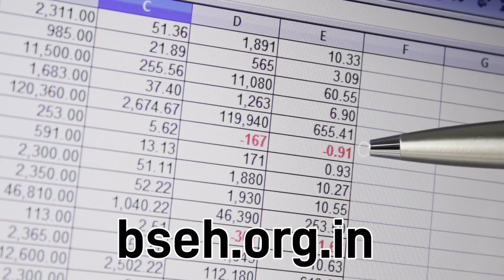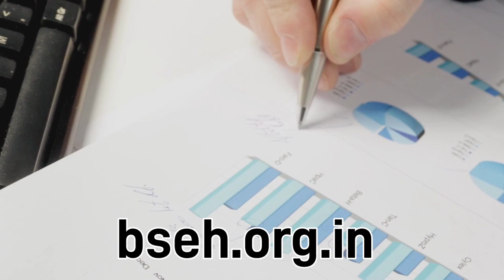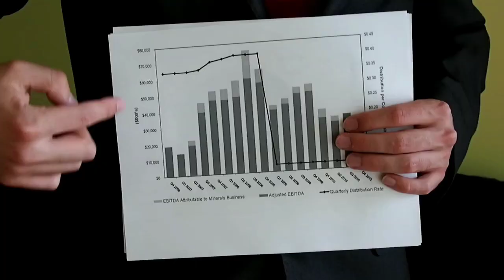HBSE RESULT, Haryana Education Department has announced the result date, Toppers name rank wise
HBSE RESULT, Haryana Education Department has announced the result date, haryana school education

bhiwani board result 2022
हरियाणा बोर्ड रिजल्ट खबर
haryana board result 2022
haryana board result kab aaega
result 2022
haryana board result date 2022
hbse result 2022
haryana board
haryana board result 2022 news today
haryana board result
hbse board exam result 2022
haryana board exam result 2022
bseh result 2022
हरियाणा बोर्ड रिजल्ट
haryana board exam 2022 result
haryana board class 12 result 2022
hbse board
haryana board exam 2022 result news
haryana board class 10th result 2022
hbse 10th class result 2022
bseh exam 2022 result
hbse board class 12 result 2022
haryana board result 2022 kab aaega
haryana board ka result kab aaega
hbse board exam news today
haryana board result 2022 class 12
haryana board exam result news today
हरियाणा बोर्ड
hbse board exam 2022 news today
haryana board result class 10
haryana board exam news today
hbse board result latest news today
हरियाणा बोर्ड रिजल्ट कब आएगा
haryana board latest news
18:02] youtoob: bhiwani board result 2022
[6/12
18:02] youtoob: haryana board result 2022 kab aaega
[6/12
18:02] youtoob: hbse board exam result 2022
[6/12
18:01] youtoob: haryana board class 10th result 2022
[6/12
[6/12
board exam result 2022
18:02] youtoob: hbse board exam news today
[6/12
hbse board result class 10th
haryana board 2022 result date
18:03] youtoob: haryana board
[6/12
hbse board class 10th result 2022
haryana board result latest news today
hbse board result date 2022
hbse board exam result kab aaega
bhiwani board result class 10
hbse board exam result
18:03] youtoob: हरियाणा बोर्ड
[6/12
हरियाणा बोर्ड परिणाम 2022
वनइंडिया हिंदी न्यूज़
वनइंडिया हिंदी
वनइंडिया न्यूज
oneindia hindi news
oneindia hindi
haryana board exam result me grace marks milte h ya nhi
haryana board exam result 2022 date
bhiwani board exam result 2022
haryana board latest news today
education & jobs update
hbse board result 2022
हरियाणा शिक्षा मंत्री लाइव
haryana education minister live on result
haryana board result date news today
18:03] youtoob: हरियाणा बोर्ड रिजल्ट खबर
18:02] youtoob: haryana board exam 2022 result
[6/12
haryana board 10th result 2022
haryana board result information
हरियाणा बोर्ड रिजल्ट 2022
haryana bhiwani board result
hbse result 2022 class 12th
hbse result kab aaega 12th class
hbse result kab aaega 10th class
hbse result 10th class
hbse result 12th class
hbse result 2022 class 10th
haryana bhiwani board 10th class or 12th class result kab aaega
live hbse result
hbse board result updtae
haryana school news today
haryana board result class 10th
hbse haryana board exam news today
haryana school result news
haryana board result 2022 hindi
haryana board result kisa aayga
knowledge with ashok
hbse result
haryana school 10th class result kab aaega
haryana school 12th class result kab aaega
haryana dashvi result kab aaega
haryana barvi result kab aaega
hbse 10th class result kab aaega
hbse 10th result
hbse 10 result
haryana bhiwani board result kab aaega
haryana school result
haryana board result kab aaega।haryana board grace marks।hbse board passing marks।hbse board result।